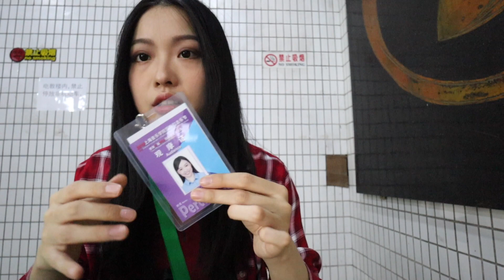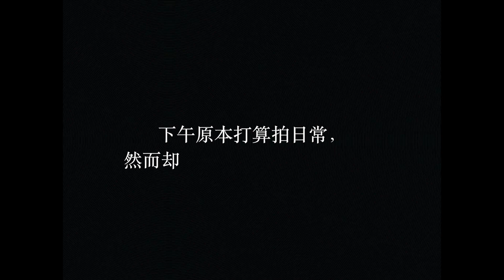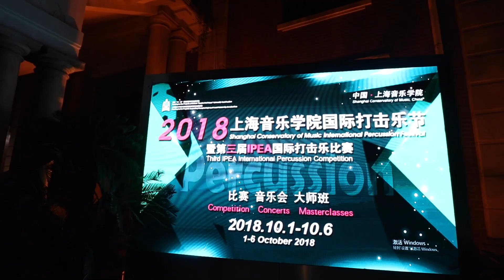【玲格】VLOG DAY2学校看音乐会被尾随……